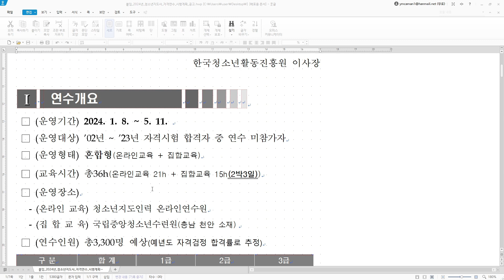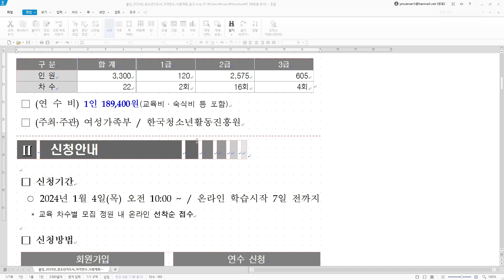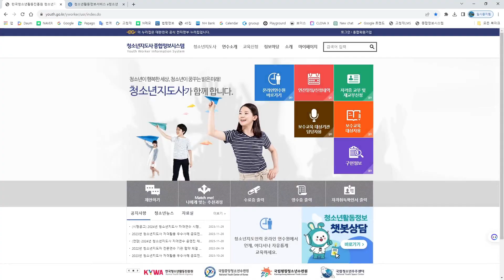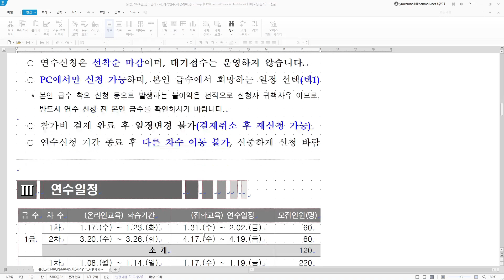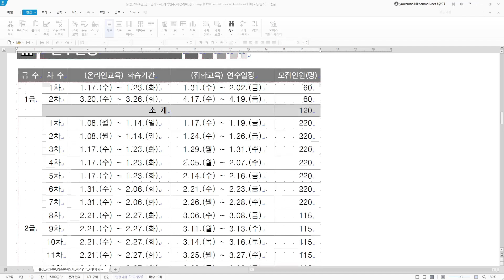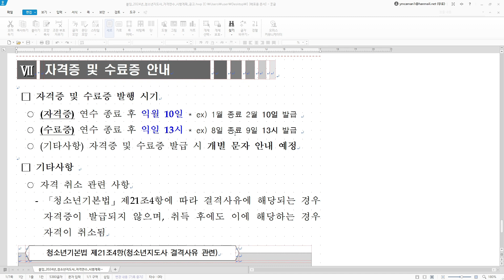끝날때까지 끝난게 아니다(이젠 연수다)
2024년 자격연수 시행공고문 다운로드